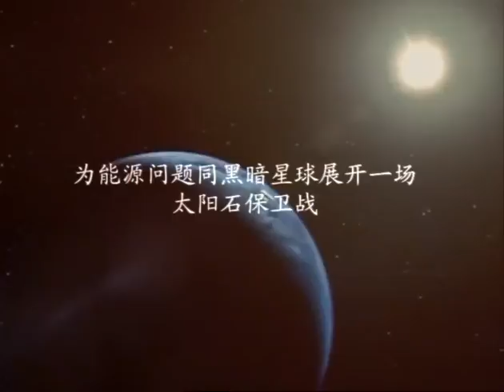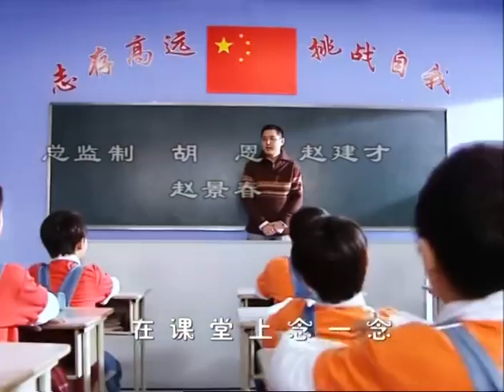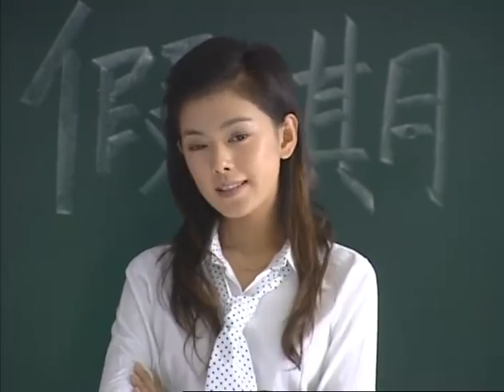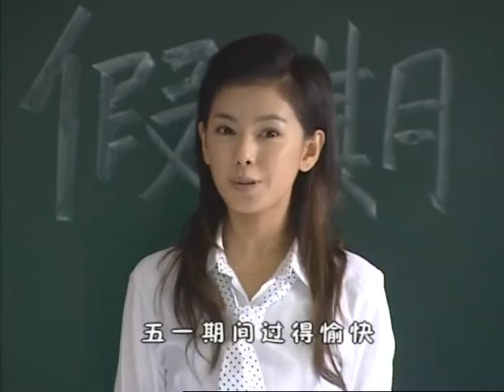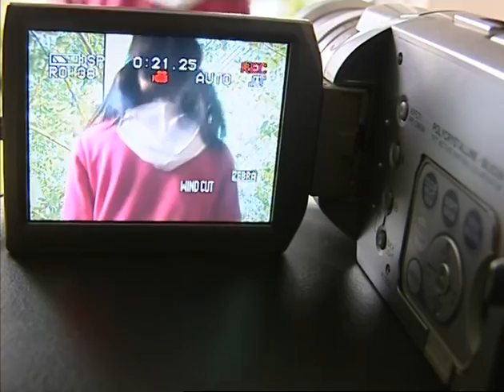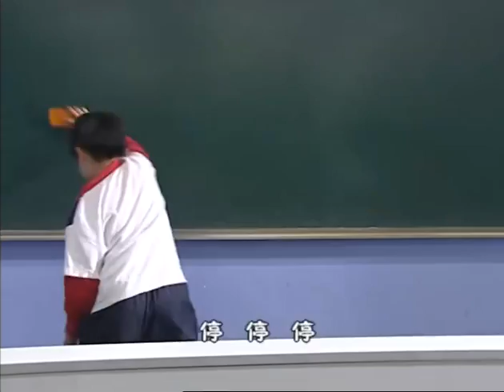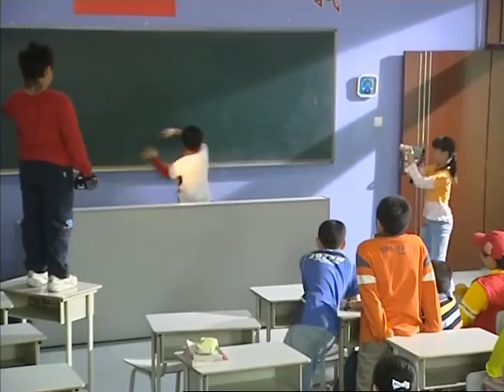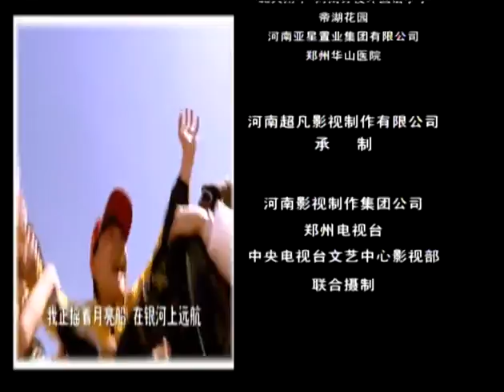快乐星球Ⅲ之逃出星球|Happy planet 30（孙斯阳、张蕊、张佳祺、冯佳玮主演）